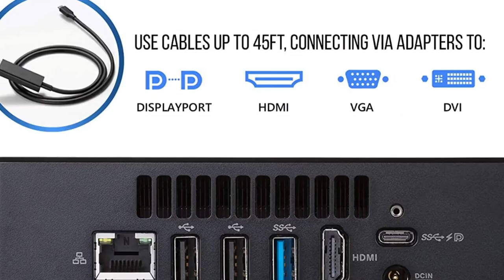ASUS CHROMEBOX3-NC356U Mini PC - best price asus chromebox3 nc356u mini pc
Click here for the best price:

ASUS CHROMEBOX3-NC356U Mini PC - best price asus chromebox3 nc356u mini pc over review,best price

Chromebox3-NC356U features Intel Celeron processor with 4GB DDR4 memory, Gigabit LAN, 802.11ac Wi-Fi, Bluetooth and 32GB M.2 SATA SSD
Integrated Intel 4K UHD graphics support Dual Monitors using HDMI and DisplayPort over Type C for compatibility with legacy display connections like VGA and DVI
Built-In Security with Chrome OS automatically installs the latest software updates and fixes to keep your Chromebox 3 safe from viruses, malware, and other threats
Power over Type C minimizes cable clutter and delivers power to monitors, projectors, and mobile devices
Full support of Android Apps from Google Play on Chrome OS

ASUS CHROMEBOX3-NC356U Mini PC - asus chromebox 3 nc356u mini pc with ıntel celeron, 4k uhd graphics and power over type c, star gray. asus chromebox 3 mini pc review - £250 well spent ? asus chromebox 3 n017u mini pc with ıntel celeron, 4k uhd graphics and power over type c.

best price asus chromebox3 nc356u mini pc. asus chromebox 3 mini pc.

ı put links to each asus chromebox3-nc356u mini pc with ıntel celeron  4k uhd graphics and power over type c port  star gray reviews at amazon page in the description  so you can check out the other reviews at amazon... asus chromebox 3 mini pc .